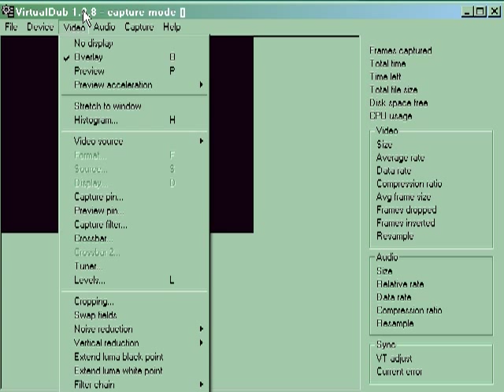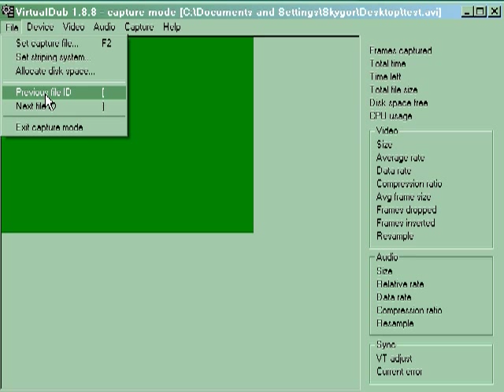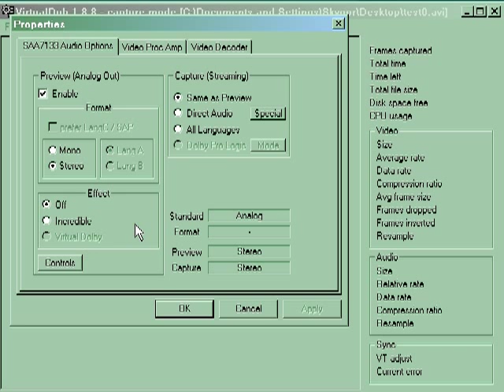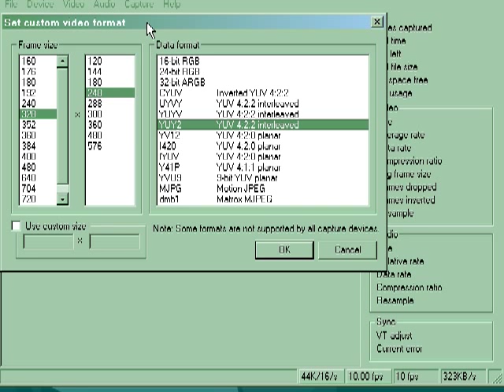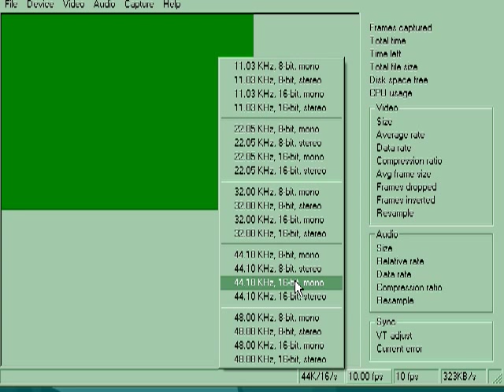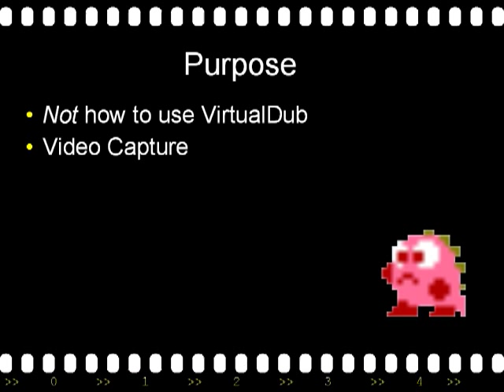Video Tutorial - 8 - VirtualDub Video Capture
How to capture video with VirtualDub.